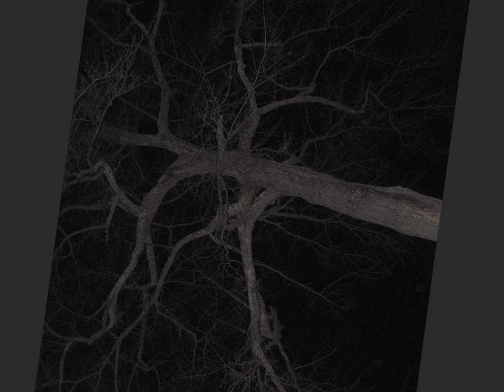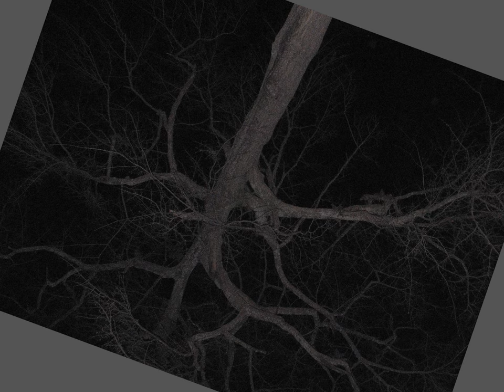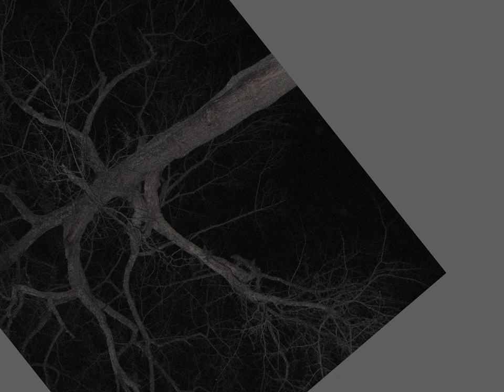Shower Thoughts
There's an album out. Originally mixed in quad (4 speakers) for a presentation, and mixed down to stereo for your listening pleasure. Gotta clear out the old before I get started on the new.

0:00 Belly Button Talk
4:02 The Arcade
6:47 Laundry Day